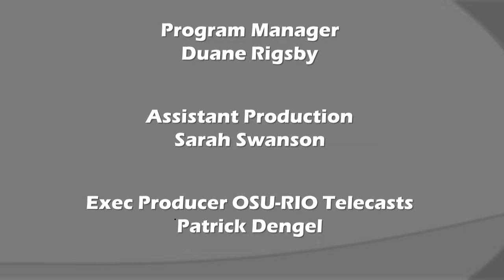Special Presentation - Employee/Employer Reationships with Nicholas Dengel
Special Presentation – Nicholas Dengel. Nicholas is the General Manager of Glockner GM Superstore in Portsmouth, Ohio.  Discussions will be about Supervisor – Employee Relations.  Hiring, firing and improvement of employee skills in the sales force.  Also, discussion surrounds marketing, advertising, and customer relationships

Nicholas Dengel

General Manager

Glockner GM Superstore

4368 Scioto Trail,

Patrick Dengel

OSU-RIO Coordinator

1864 Shyville Road

Piketon, Ohio